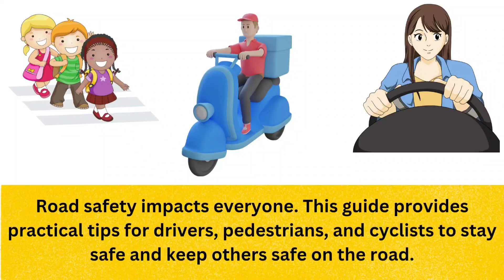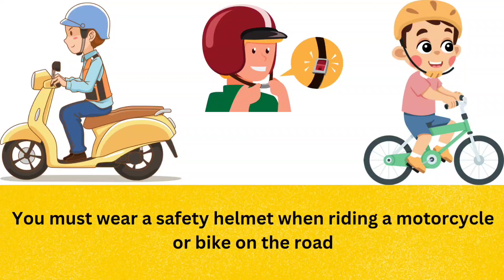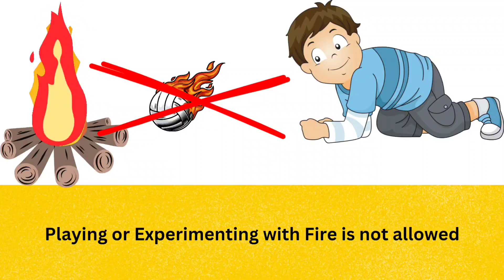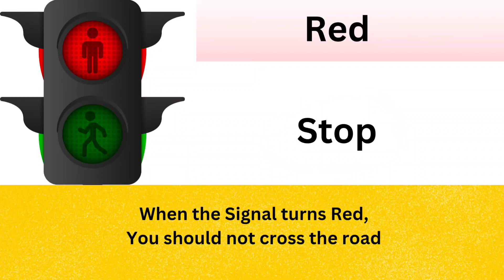Road Safety and Traffic Rules for Kids in English/TT Kids/ Traffic Signs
TT Kids